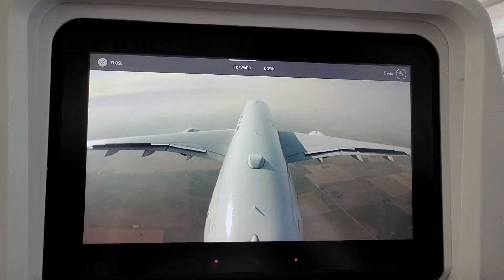Canadian Rockies Road Trip 2022 in Alberta (Canada)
Canadian Rockies Road Trip in Alberta (Canada), visiting Calgary, Banff National Park, Jasper National Park, Yoho National Park,...

Songtrack:
- The Cat Empire - Oscar Wilde
- Paolo Nutini - High Hopes
- Roo Panes - Open Road
- Sons Of The East - On My Way